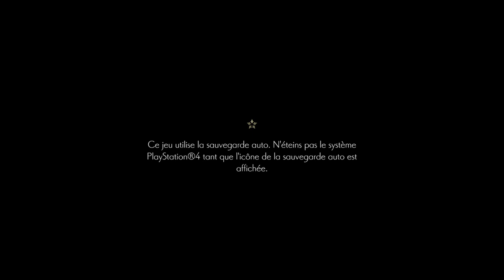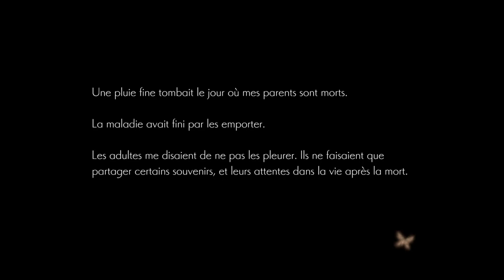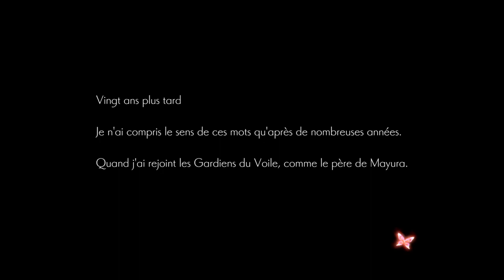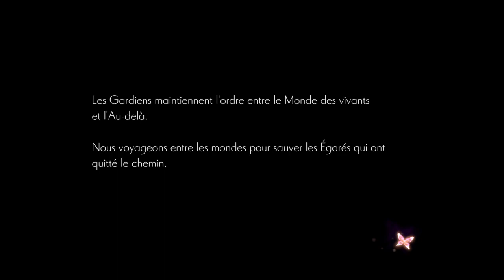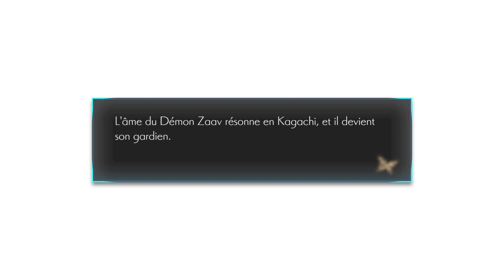Soirée aventure Oninaki Épisode 1 Fr : Accepter la mort est plus facile à dire...